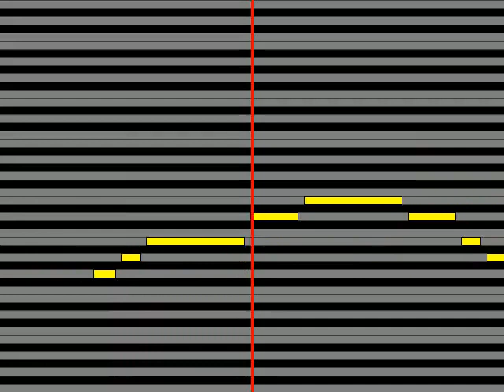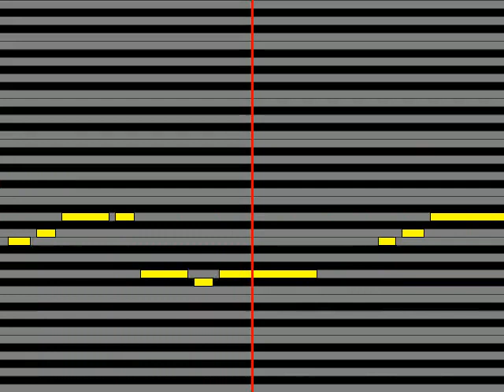【ガイドメロディ】 渋谷すばる 記憶